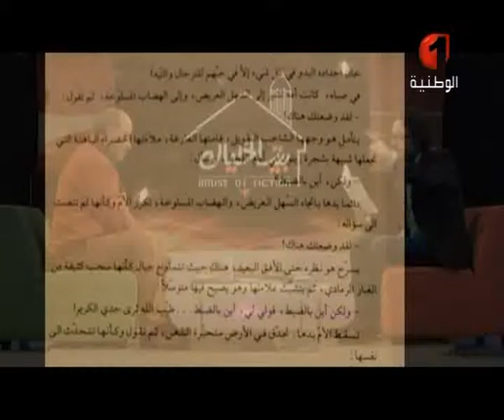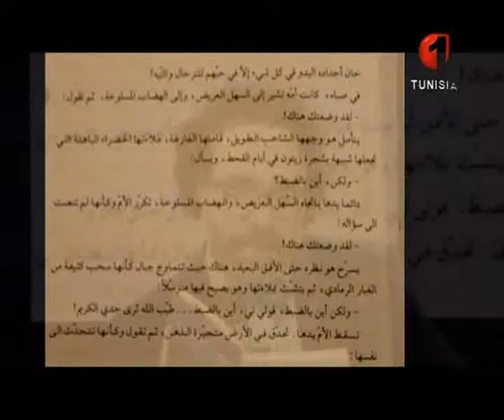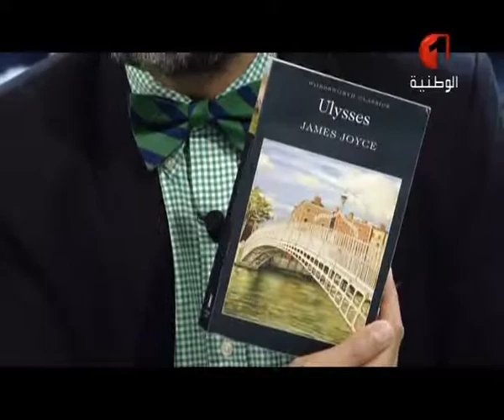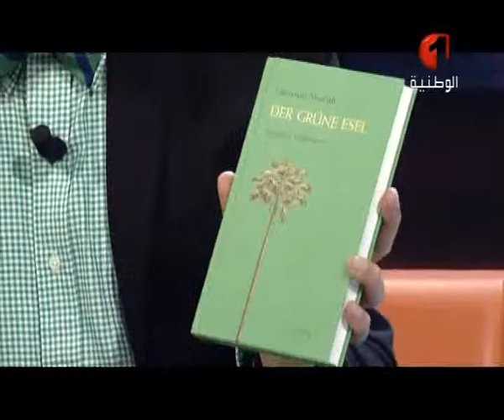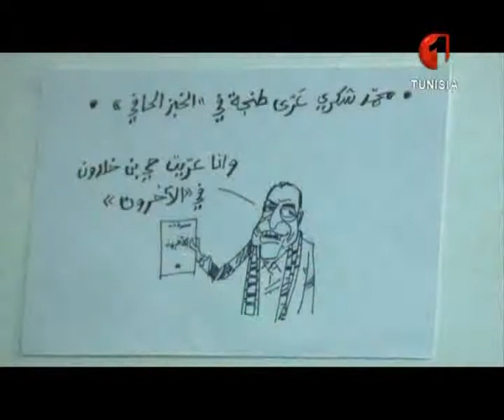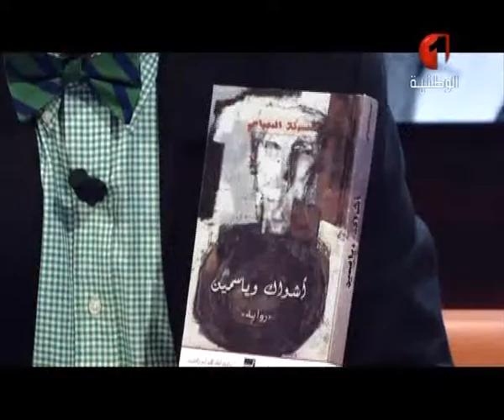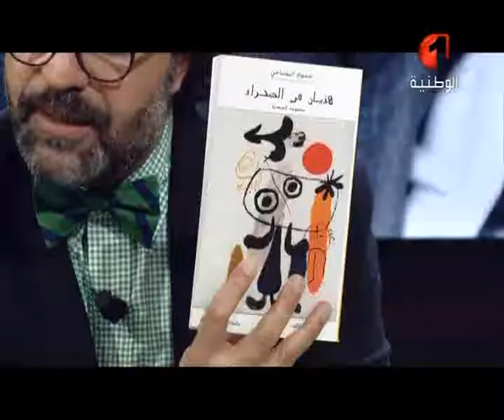برنامج بيت الخيال ليوم 29 / 03 / 2016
فضاء مفتوح للأدباء والمفكرين والشعراء والسينمائيين والفنانين التشكليين والموسيقيين.  تتم استضافة أربعة ضيوف في كل عدد : كتاب ، شعراء ، رسامين ، سينمائيين ، مسرحين لمناقشة إشكالية معينة تهم الشأن  الثقافي .